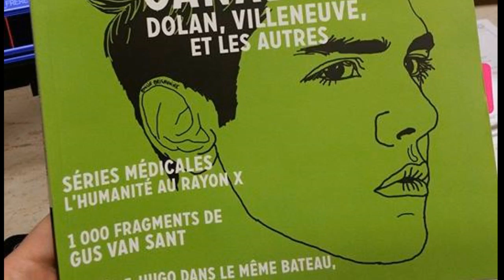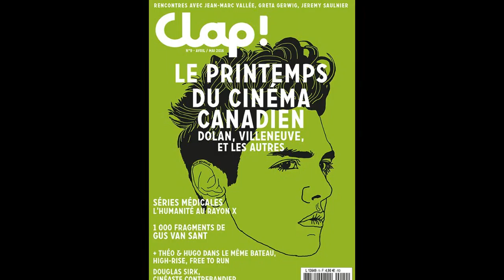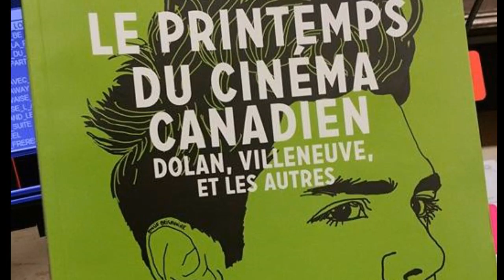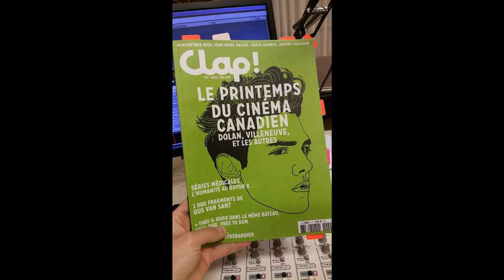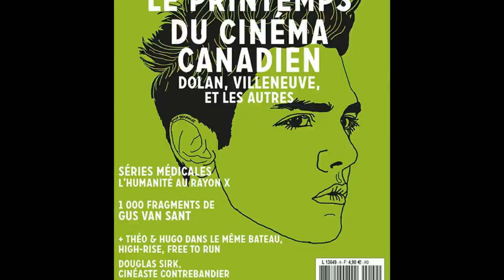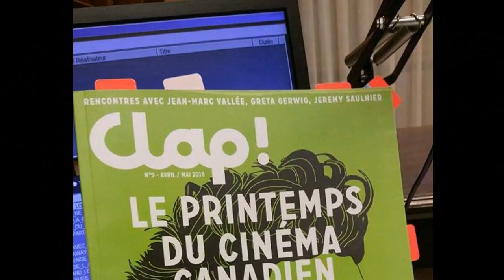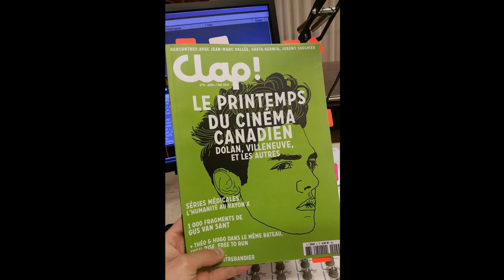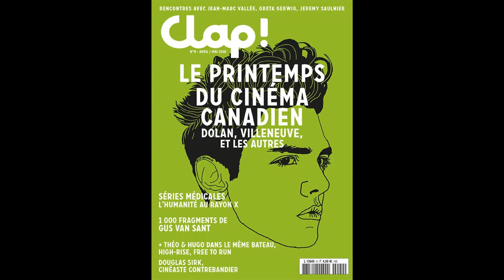Revue de presse : clap! avril-mai 2016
La rédactrice en chef de Clap! Carole Milleliri nous présente le dernier numéro, centré entres autres sur le cinéma Canadien et les séries médicales.